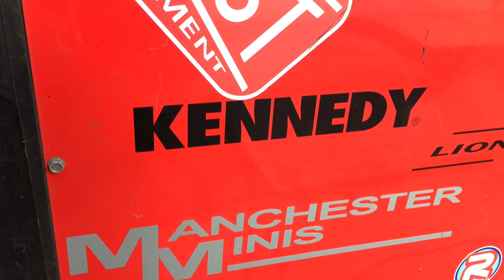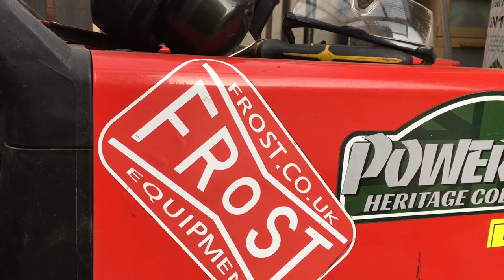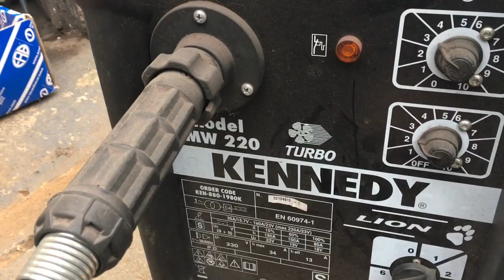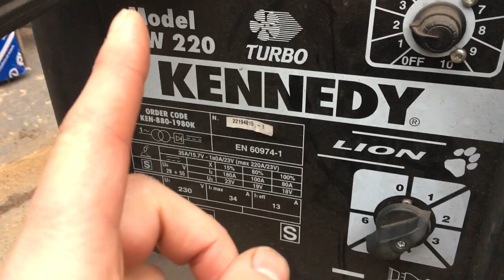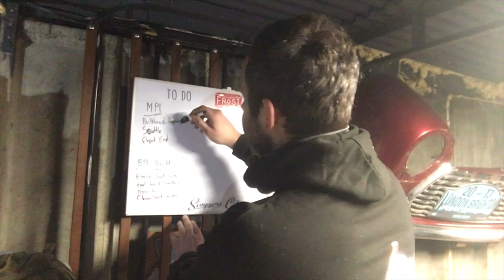Classic Mini Cooper Sportspack MPI - Fresh New Metal - Inner Wings & Flitch Panel Done!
Welcome back to the channel and welcome to a new project car.

So this is a 1999 Rover Mini Cooper Sportspack with some serious rust issues, if anyone knows about the later minis they will know they really suffer from rust.

So we are tasked with saving this one its a basically going to be scuttle forward that needs replacing so loads of welding and grinding. In this episode we get loads of new metal in the car and hit a mile stone of the bulkhead if this car being fully solid again, next step mock the front panel up and fit the scuttle panel.

For Stickers and Merchandise

SC